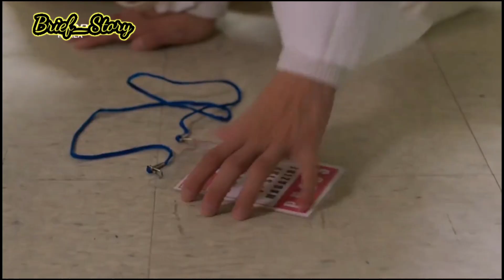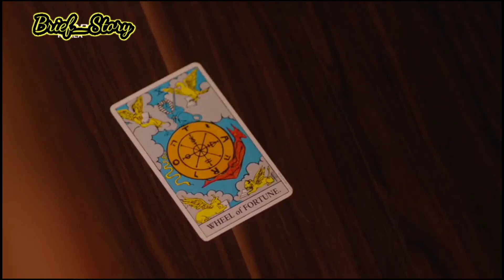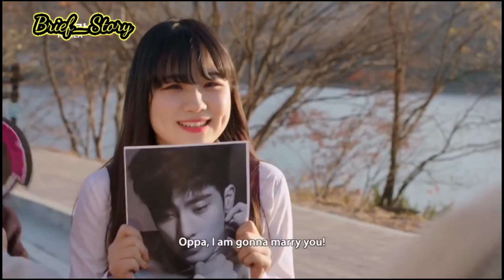" MY SECRET STAR(2020)" 👦👶🏻 ‌|മൈ സീക്രറ്റ് സ്റ്റാ൪ |EP-1|@BRIEF STORY |@MXT Dramas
mysecretstar
REVIEW/latest ongoing kdrama/malayalam suggestion/ BRIEF STORY

fantacy stories
THE KINGS AFFECTION
love story
korien world
new kdrama
brief storykingsaffection
fated love

visually impared male lead
Astrologer
painter
Astronomy

mysecretstar
musecretstarmalayalam